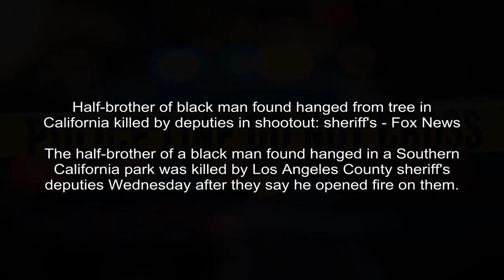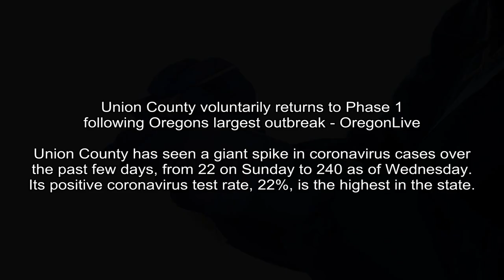India is under 'tremendous' pressure to respond to China, academic says - CNBC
CNBC - Saheli Roy Choudhury
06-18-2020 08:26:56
Both India and China are nuclear powers and analysts say that chances of a war breaking out are unlikely.
An Indian Army convoy moves along a highway leading to Ladakh, at Gagangeer on June 17, 2020 in Ganderbal, India.

New York Times - Amy Qin
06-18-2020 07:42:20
Coronavirus Fears in China Find a New Target: Salmon - The New York Times
Suppliers and restaurants are scrambling after an outbreak in Beijing triggered fears that salmon may have spread it. Officials later absolved the fish of blame, but consumers are avoiding it anyway.
Some Chinese researchers and state media have zeroed in on a finding that the virus in the latest outbreak most closely resembles what they described as a European strain.

Fox News - Brie Stimson
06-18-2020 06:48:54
Half-brother of black man found hanged from tree in California killed by deputies in shootout: sheriff's - Fox News
The half-brother of a black man found hanged in a Southern California park was killed by Los Angeles County sheriff's deputies Wednesday after they say he opened fire on them.
Los Angeles County sheriff's deputies shot and killed the half-brother of Robert Fuller in a shootout related to an alleged kidnapping, sheriffs department officials said.

MarketWatch - Mike Murphy
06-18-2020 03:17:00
Dow futures fall 300 points after a mixed day on Wall Street - MarketWatch

U.S. stock index futures fell late Wednesday, after a mixed day on Wall Street. As of midnight Eastern, Dow Jones Industrial Average futures YM00,  -0.77%were down around 200 points, or 0.

Vulture - Chris Murphy
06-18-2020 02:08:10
K-Pop Star Yohan, Member of Boy Band TST, Dead at 28 - Vulture
His boy band, TST, released their most recent album Countdown in January of 2020.
Yohan, a K-Pop singer and member of the boy band TST, died on Tuesday, June 16 at the age of 28. His cause of death is unknown.

OregonLive - Celina Tebor | The Oregonian/OregonLive, Jamie Goldberg | The Oregonian/OregonLive
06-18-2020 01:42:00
Union County voluntarily returns to Phase 1 following Oregons largest outbreak - OregonLive
Union County has seen a giant spike in coronavirus cases over the past few days, from 22 on Sunday to 240 as of Wednesday. Its positive coronavirus test rate, 22%, is the highest in the state.
Union County, the rural northeastern Oregon county home to the states largest coronavirus outbreak, voluntarily returned to Phase 1 of Gov. Kate Browns coronavirus reopening plan Wednesday.

The Verge - Jay Peters
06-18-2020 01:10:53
Sonys slick PS5 reveal graphics are practically identical to the work of a Russian artist - The Verge
Maxim Zhestkov, a Russian artist, happens to enjoy creating digital art that looks so similar to the graphics in Sonys PlayStation 5 reveal that it seems exceptionally likely his studio was commissioned to make those graphics. Heres the evidence.
It seems likely that Maxim Zhestkovs studio was behind the graphicsImage: Maxim ZhestkovIn the image above, a field of pulsating blue spheres rearranges itself into geometric patterns.